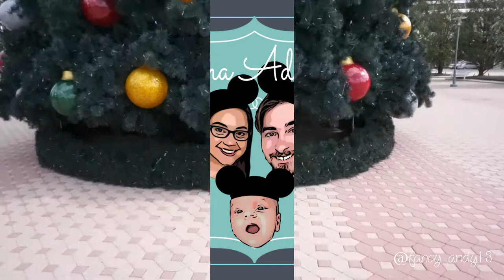Negan's 1st Walt Disney World Trip - Day 2 Magic Kingdom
Negan's first trip to Walt Disney World.

We took a short but much needed trip to Walt Disney World in Orlando FL. Our son Negan was 3 months old and after getting the O.K. by his Doctor for safe travels we booked our fastpasses and our dinner reservations, packed our bags and left to Disney. He did so well on this trip! We think he may have the travel bug just like Mommy and Daddy.

In this Vlog we took a trip to Magic Kingdom. Negan loved the Jingle Cruise aka Jungle Cruise. We enjoyed a picnic in front of the castle and discovered comfy spots for breastfeeding. There are mommy tips, so stay on the look out for them!

Comment your favorite Magic Kingdom ride down below!

Don't miss out on Negan's 1st Disney Trip Day 1 EPCOT